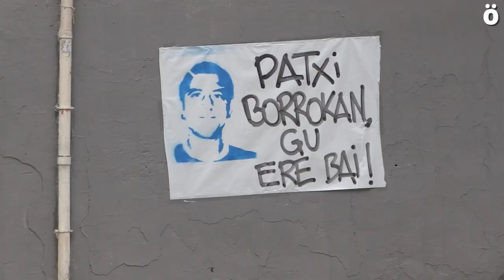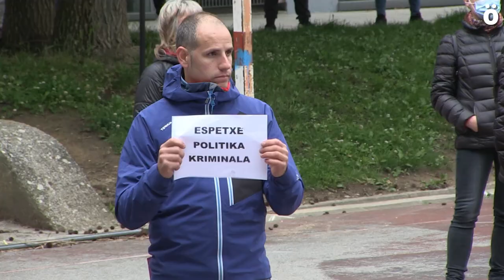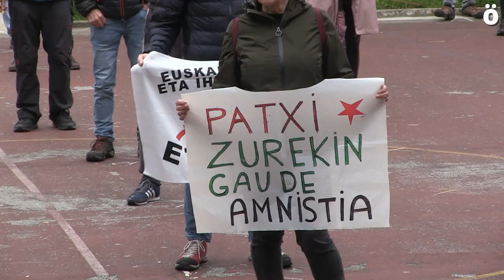Patxi Ruiz presoari elkartasuna adierazteko kontzentrazio jendetsua Txantrean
Patxi Ruiz euskal preso politikoak gaur bere laugarren eguna bete du gose eta egarri greban. Txantreako bizilagun asko bildu dira Ezkaba Plazan bere auzokideari elkartasuna adierazteko. Segurtasun neurri guztiak betez, presoaren egoera larriaz ohartarazi nahi izan dute.